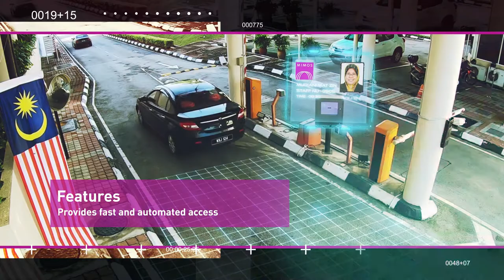Automated Vehicle Access Mi VAC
Automated Vehicles Access Control System is a smart, cost-effective and low-maintenance vehicles access control and operation platform.